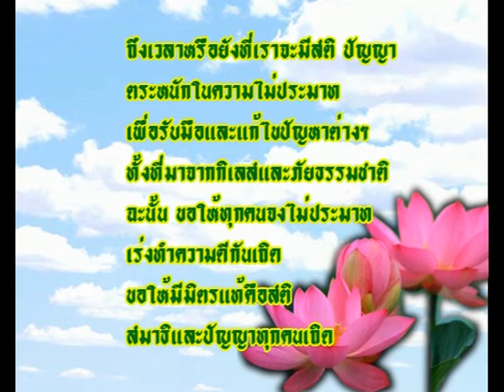พรุ่งนี้วันพระ Buddha's Day โลกสวยด้วยพระธรรม|ฟรีกราฟิกวันสำคัญ Free Graphic Important day CSJOY.COM